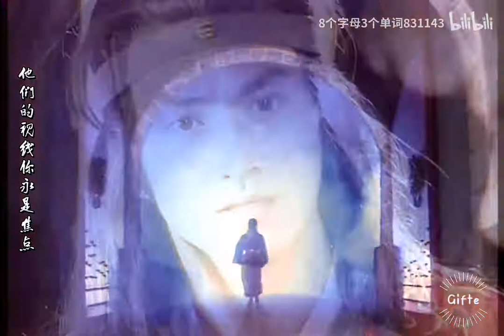BTT KHGK MV 68